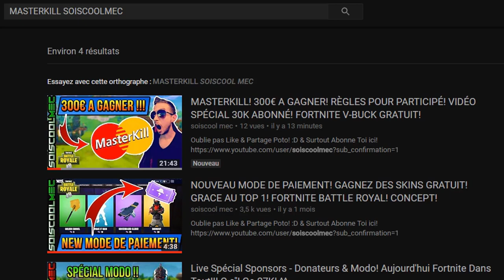L'HISTOIRE DU MODE ZOMBIE DE COD WW2! DLC2 LE TRÔNE SOMBRE! ENREGISTREMENT FRANÇAIS!